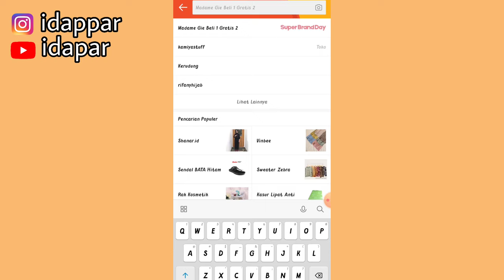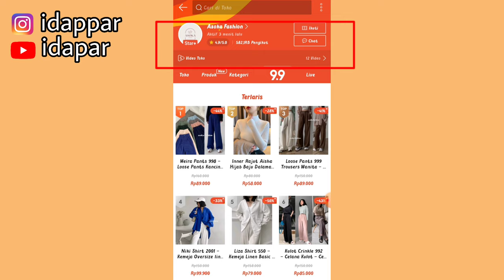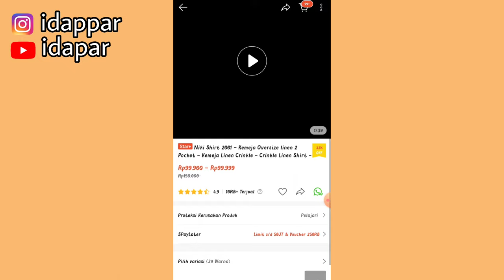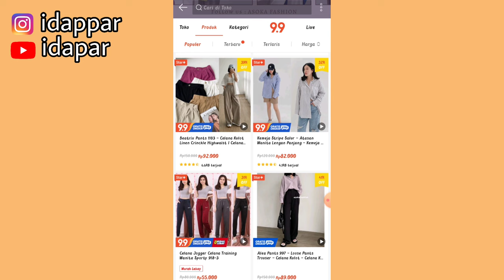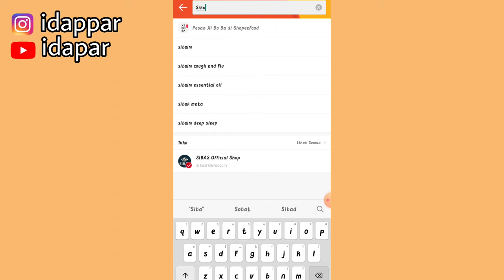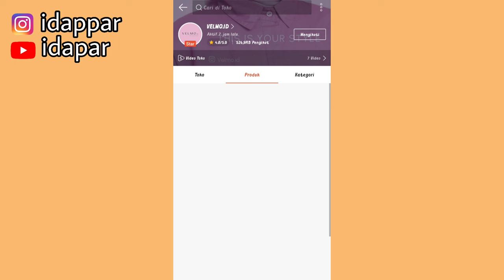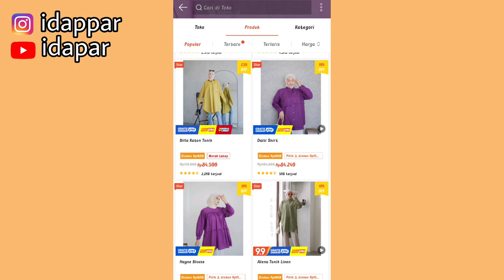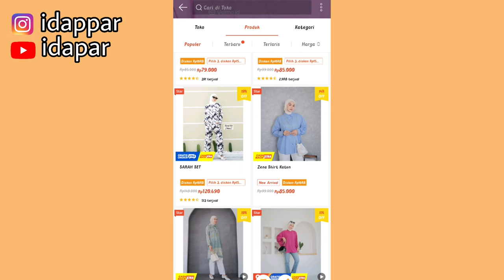REKOMENDASI VIDEO FASHION KUALITAS HD | UNTUK PEMULA YANG GAK PUNYA SAMPLE BISA PAKE VIDEO INI!!